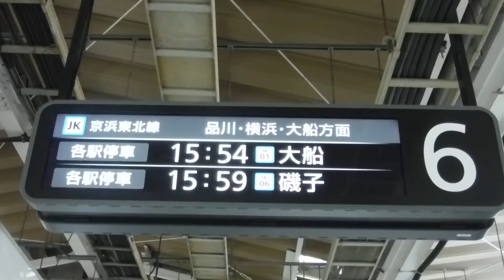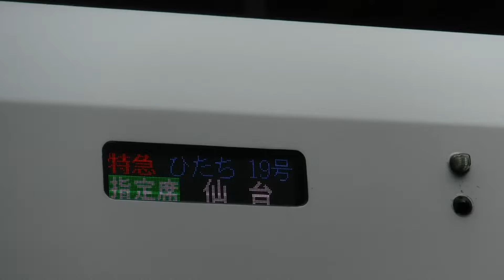京浜東北線各駅停車蒲田行きE233系1465C163宮サイと常磐線特急ひたち19号仙台行きE657系19MK6水カツが走行！秋田新幹線「こまち32号」は、田沢湖線内熊との衝突により遅れ！【JR東京駅】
JR東京駅下り6番線ホームから撮影。

JR東京駅

JR東京駅下り6番線側のLEDの行先案内表示を撮影。

6 JK 京浜東北線 品川・横浜・大船方面
各駅停車 15:50 蒲田
各駅停車 15:54 大船
各駅停車 15:59 磯子
【遅延】秋田新幹線「こまち32号」は、田沢湖線内での熊と衝突の影響で、遅れがでています。

京浜東北線下り10両編成各駅停車蒲田行き1465C163宮サイ

上野東京ライン下り10両編成東海道線直通普通品川以降E531系1186M水カツ

常磐線上り10両編成特急ひたち19号仙台行きE657系19MK6水カツ

京浜東北線上り10両編成各駅停車大船行きE233系1531B174宮サイ